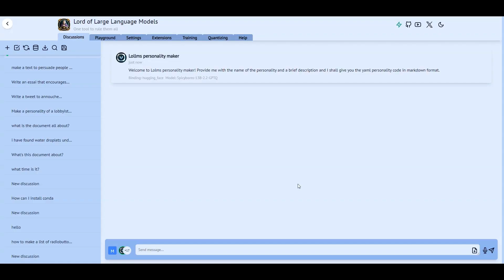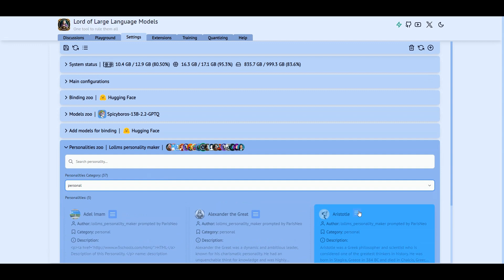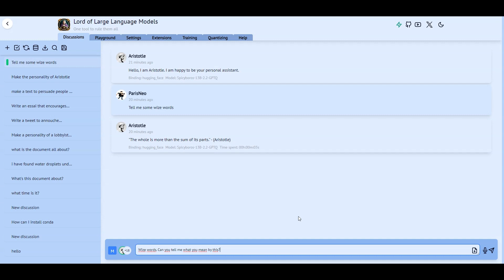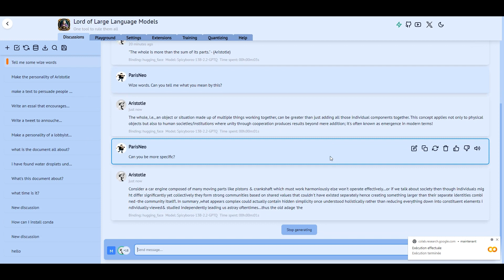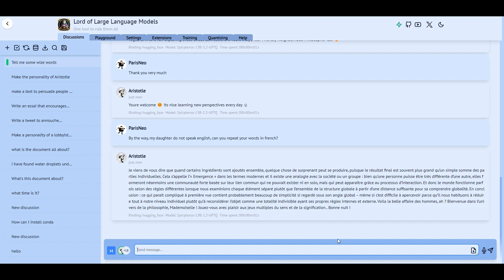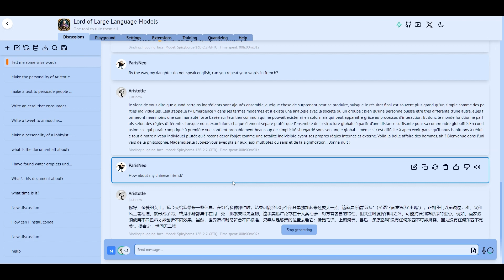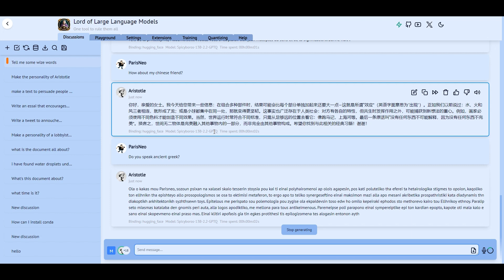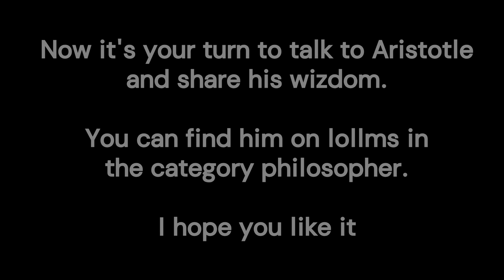A Vision Reimagined: The Steve Jobs Legacy and the Birth of AI Aristotle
🎬 Prepare to be inspired by the past and dazzled by the future! 🎬

🌟 Join us as we fulfill Steve Jobs' visionary dream of creating AI Aristotle, and witness the birth of this digital marvel! 🌟

Our journey begins with a blast from the past, a timeless speech by the iconic Steve Jobs from 1985. In this captivating video, Jobs shared his vision of making an AI Aristotle, and now, decades later, we turn that vision into reality with the power of lollms Personality Creator.

🕰️ Step Back in Time:
📺 Step 1: Rewind to 1985 - Watch Steve Jobs' electrifying speech where he planted the seed of creating AI Aristotle and envisioned a future that is now our present.

🧠 Step 2: The Vision Reimagined - Witness how lollms Personality Creator breathes life into Steve Jobs' dream, bringing Aristotle's wisdom to the digital age.

💡 Step 3: Unveiling AI Aristotle - Meet the AI embodiment of Aristotle, a fusion of ancient philosophy and cutting-edge technology, as we introduce you to this modern marvel.

🗣️ Step 4: Engage in Intellectual Conversations - Immerse yourself in enlightening dialogues with AI Aristotle, exploring philosophy, knowledge, and the wisdom of the ages.

🚀 Step 5: The Legacy Continues - See how Steve Jobs' visionary spirit lives on through the incredible innovation of lollms, shaping the future of AI and knowledge dissemination.

Join us as we honor Steve Jobs' legacy and usher in the era of AI Aristotle, a testament to the enduring power of innovation and dreams! 🌌🚀